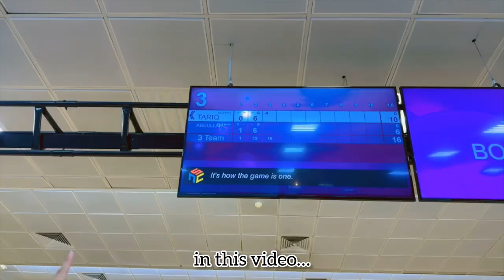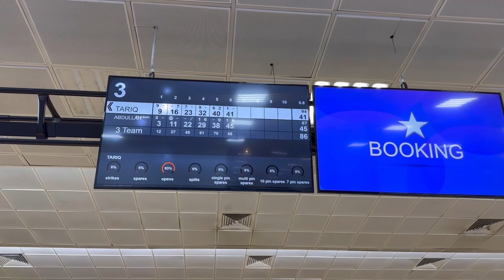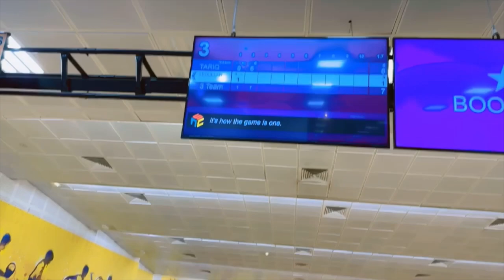Gifting IPHONE 15 PRO MAX To Myself | unboxing 😍 | Bowling Scene 🔥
In today’s video. I bought the brand new iPhone 15 pro max and we are finally going to unbox the first iPhone 15 Pro Max. What do you think of the iPhone? Is it worth the upgrade or would you skip this one all together? Hopefully, you guys enjoy this video if you did, please give it a big thumbs up.
I gifted myself iPhone 15 pro max.

hit likes.